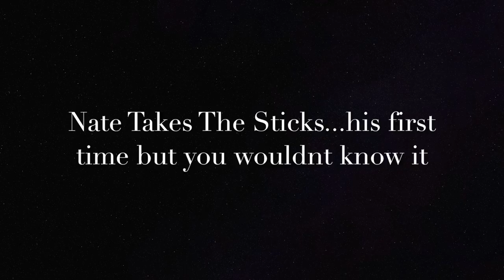Camping In South Haven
South Haven Quad